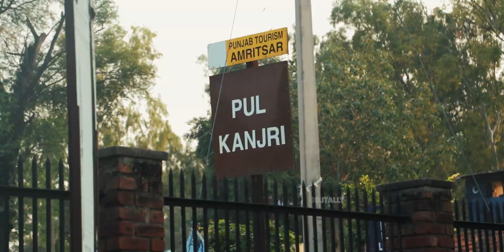PUL KANJRI - AMRITSAR